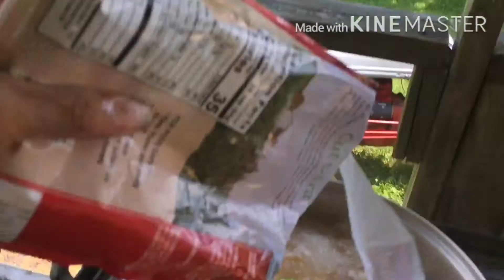Recipe Utan Bisaya.